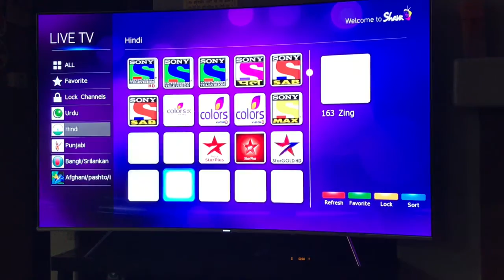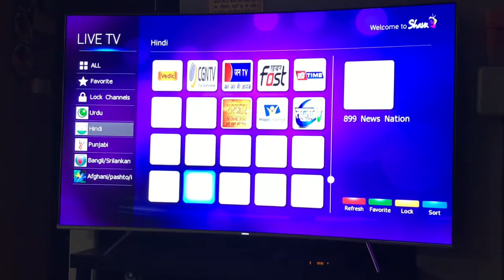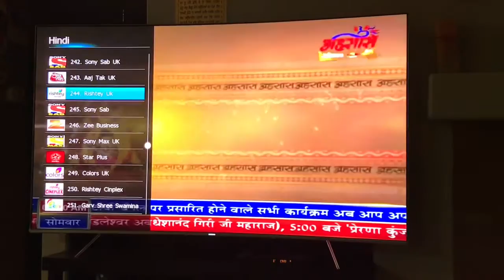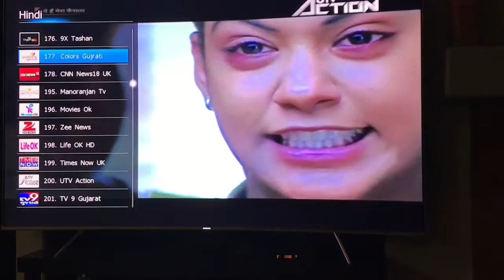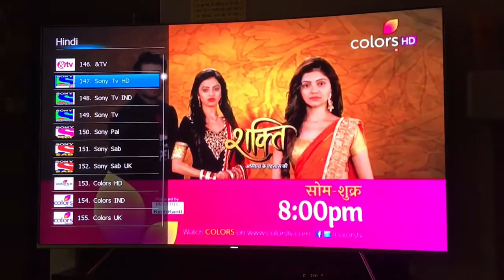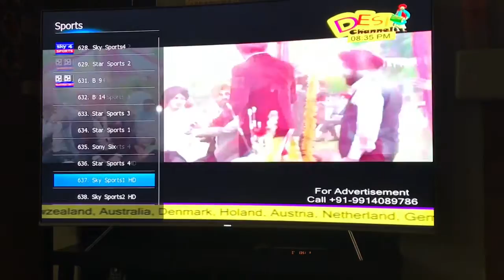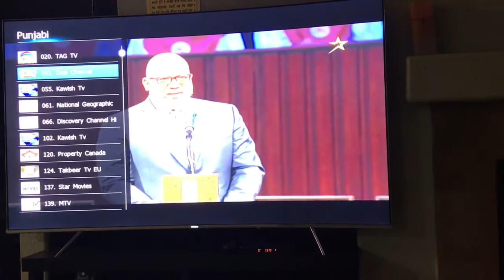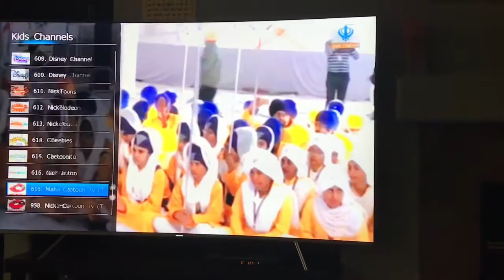Shava HD TV IPTV Free All Channel Hindi English Punjabi others